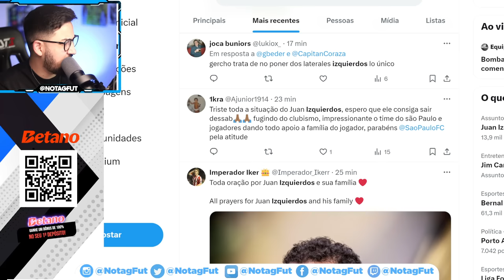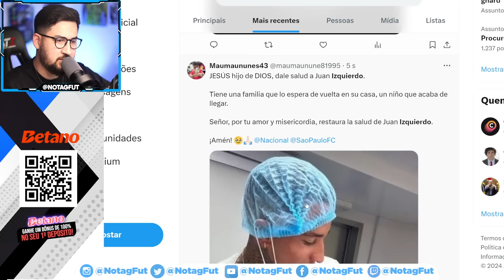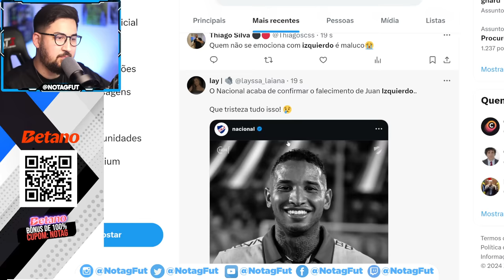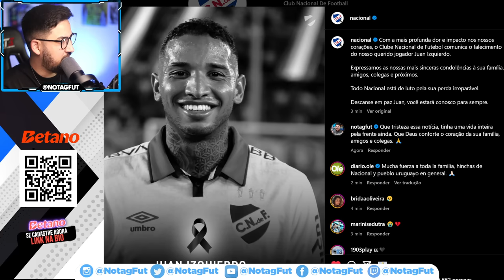🚨 TRISTE NOTÍCIA! JOGADOR FALECEU ESSA NOITE! JUAN IZQUIERDO do NACIONAL!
Faleceu hoje o jogador do Nacional, Juan Izquierdo!